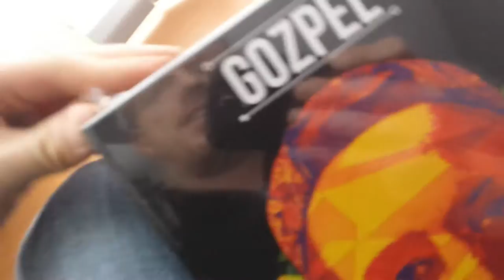Unboxing Gozpel - Sympathoz (Amazon Limited Edition )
Das Album Sympathoz von Gozpel traf heute bei uns im Studio an. Danke das wir das Mastering übernehmen durften.